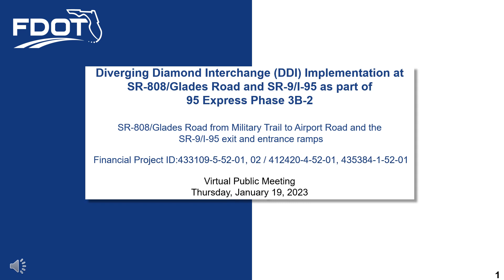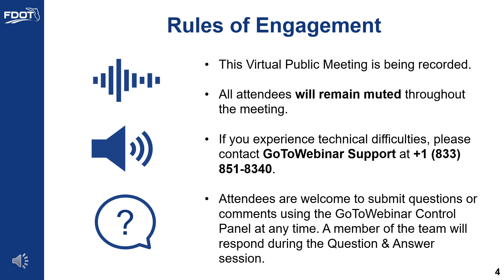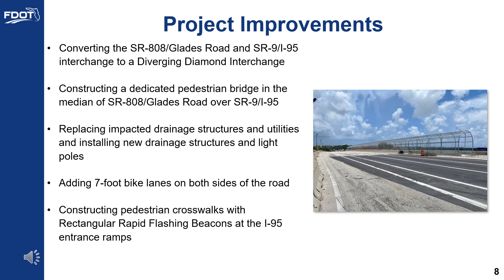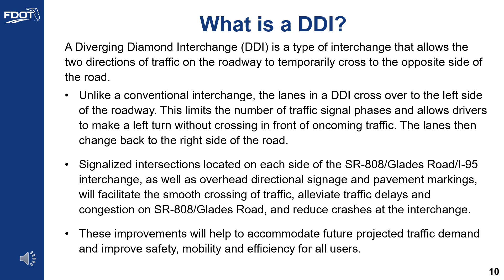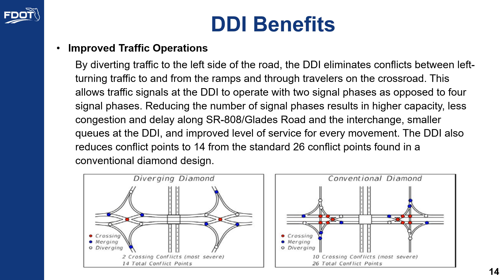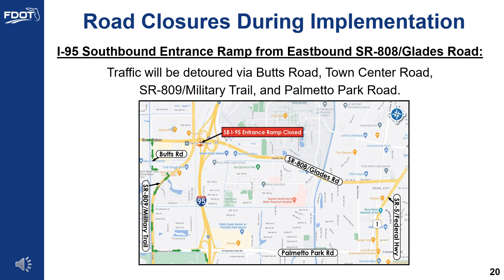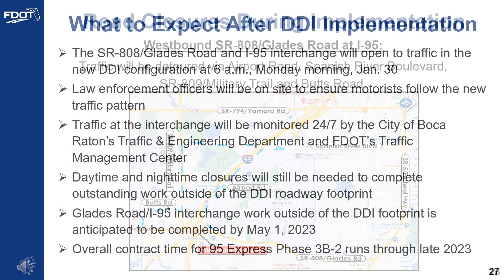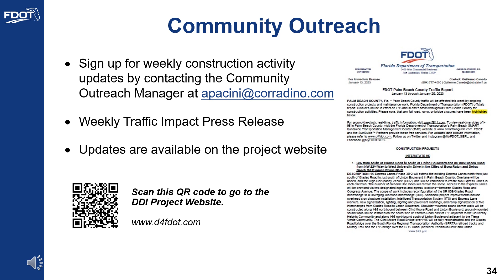DDI Implementation at SR-808/Glades Road and SR-9/I-95 as part of 95 Express Phase 3B-2